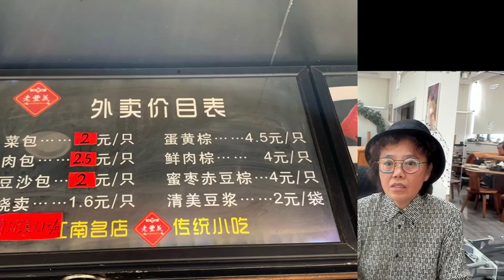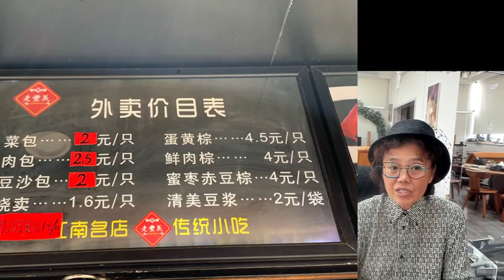2024 10 25亚历48大半夜花了40元打车去一个意大利餐馆跟球迷一起看球，老板的无奈“那你去隔壁啊”